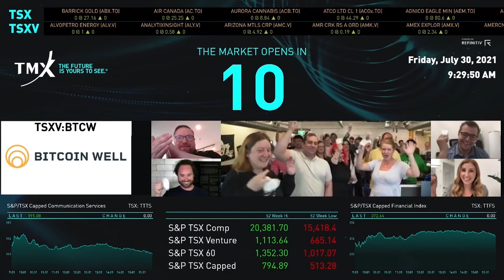Bitcoin Well Virtually Opens The Market Friday July 30, 2021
Adam O'Brien, Chief Executive Officer, Bitcoin Well Inc., (the “Company” or “BTCW”) (TSXV: BTCW), and his team joined Berk Sumen, Head, Company Services, TMX Group, to celebrate the Company's new listing on TSX Venture Exchange and open the market.

Bitcoin Well is an industry leader in the Canadian bitcoin ATM and Fintech sector. Bitcoin ATMs and other non custodial methods are the fastest and safest way to make a bitcoin transaction. Bitcoin Well has spread across Canada with their ever-expanding ATM network and is poised to grow beyond local borders with their physical ATMs, innovative software capabilities and service offerings.

"I am incredibly proud to have founded the world's first publicly traded bitcoin ATM company," said Adam O'Brien. "Bitcoin Well has helped set the stage for bitcoin companies in Canada by enabling a greater understanding and accessibility for bitcoin, bringing us closer towards a financially sovereign society".